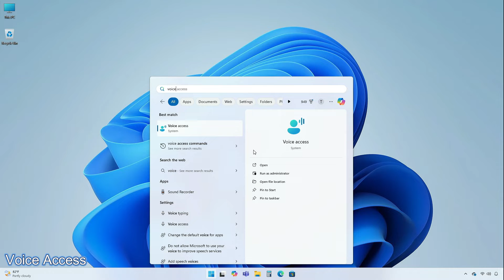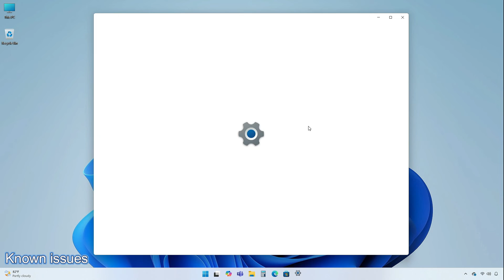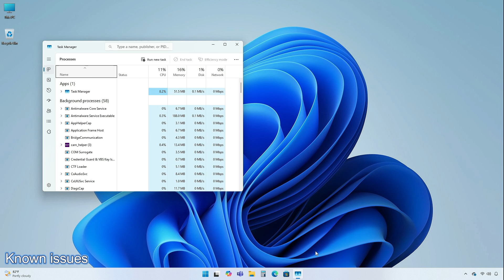Windows 11 Dev Build 26120.1340: New Mouse Settings, Better Power Saving & More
CHAPTERS

GET SUPPORT
► Support:
► Forum: